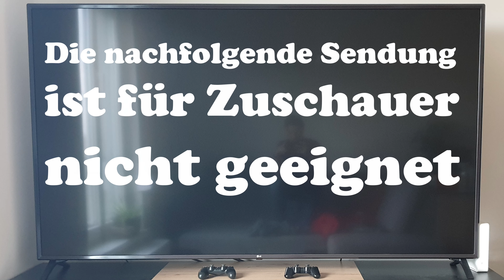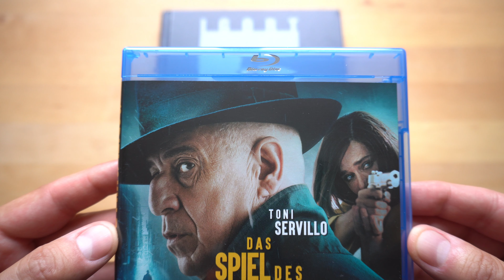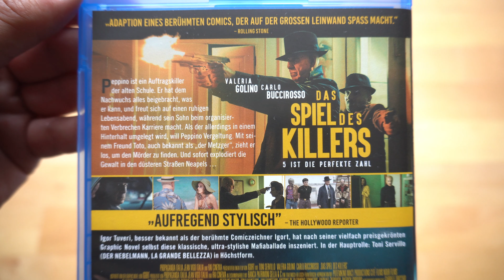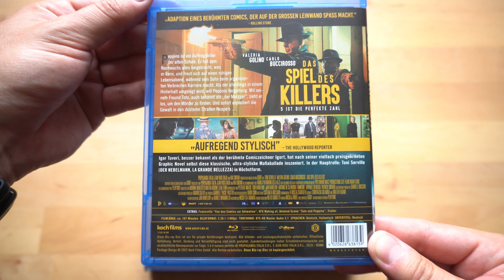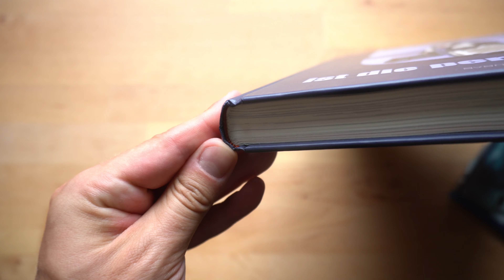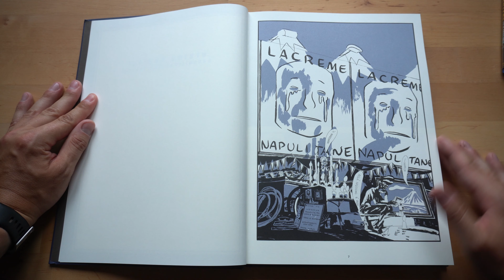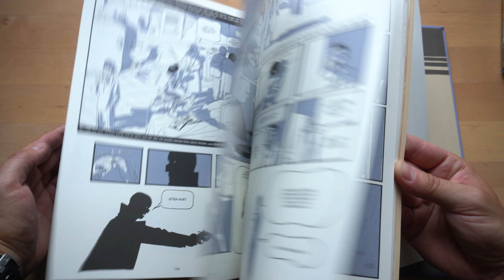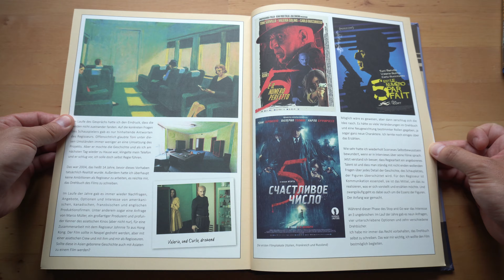DAS SPIEL DES KILLERS (DT Blu-ray + Graphic Novel) / Playzockers Blu-ray Check Nr. 777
Bestellen bei Amazon (Film):

Bestellen bei Amazon (Graphic Novel):